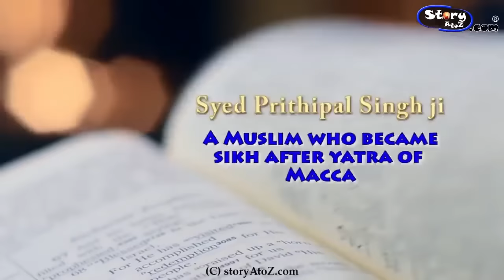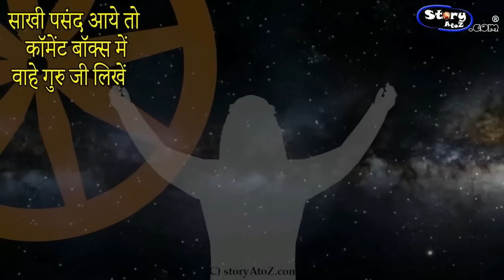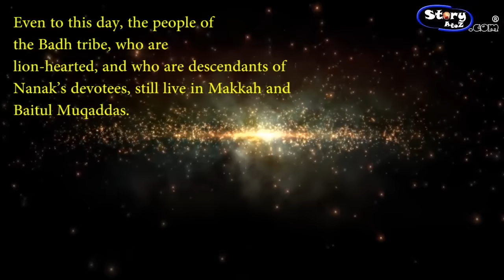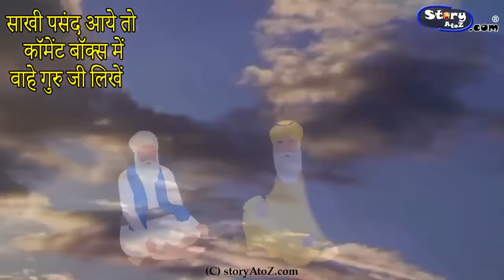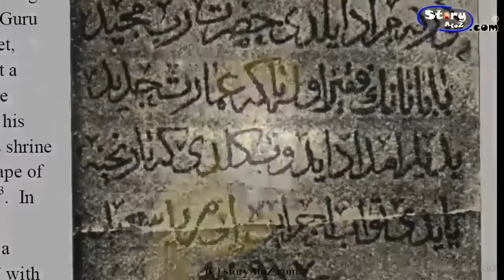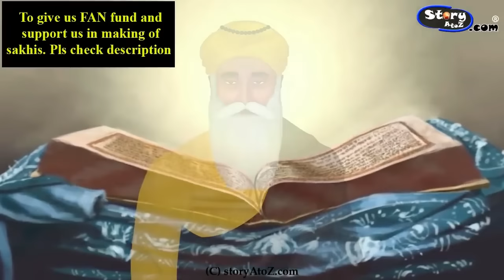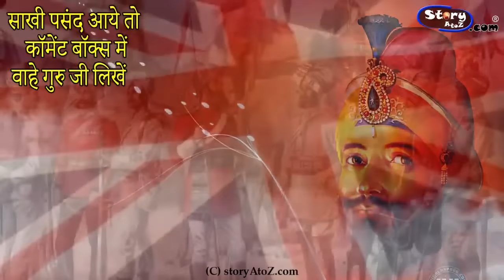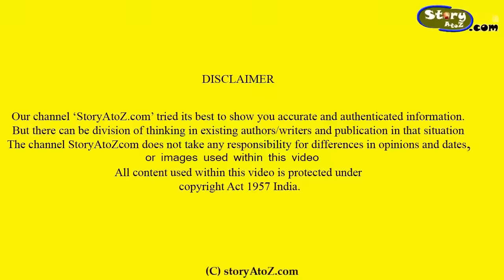Shri Guru Nanak Dev Ji Arabic Series | Full Video | Sakhi | Mecca Sakhi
StoryAtoZ.com Team